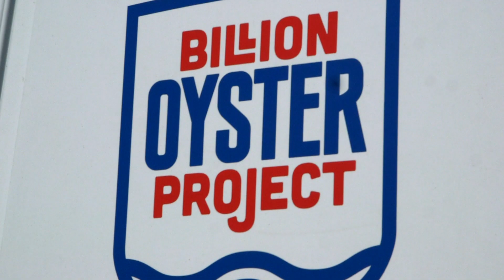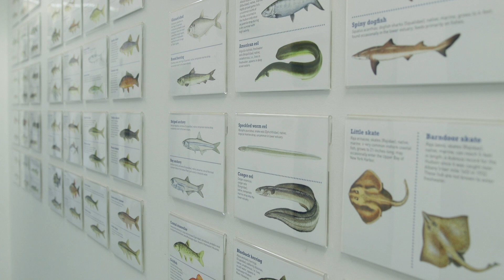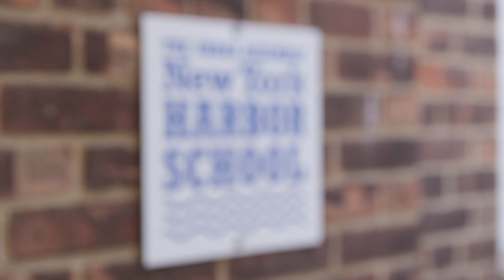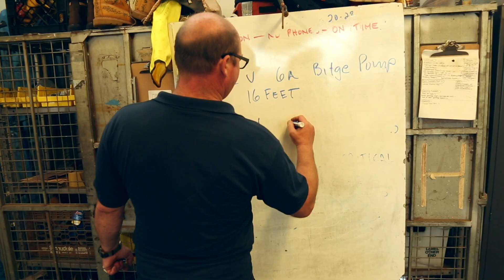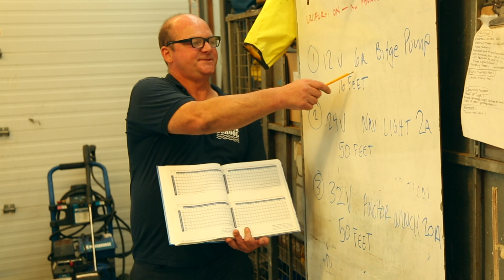The Urban Assembly New York Harbor School 15th anniversary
The New York Harbor School is the flagship school of Billion Oyster Project, and its students contribute to Billion Oyster Project as part of their Career and Technical Education (CTE) experience—growing oysters, designing and building oyster reef structures, diving to monitor reefs, operating boats, performing marine biology research, and more. Hear from the school's founders.